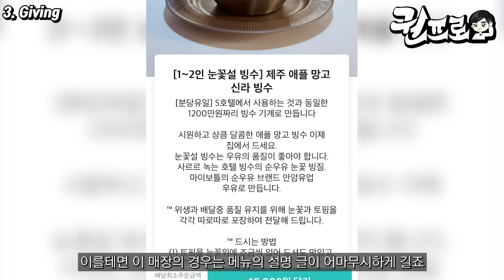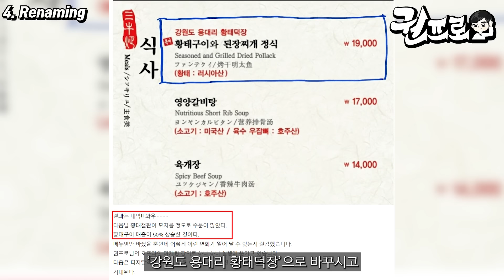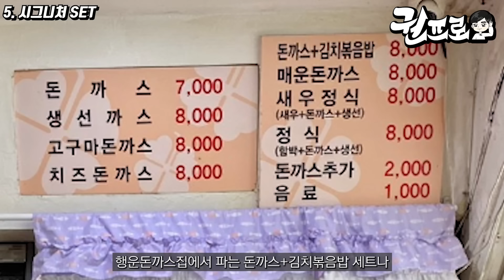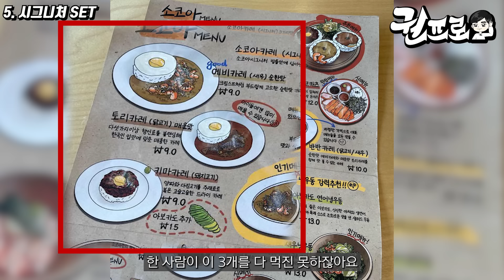손님들이 사족을 못쓰게 하는 가격 인상의 5가지 기술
지금 바로 적용하시고 연락주세요!

장사 권프로